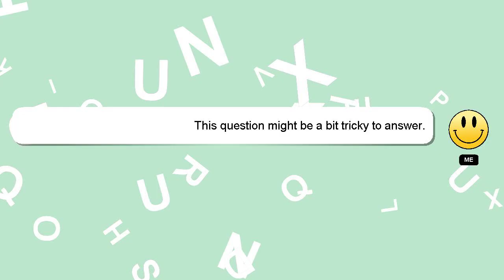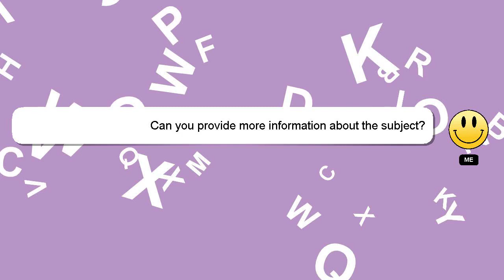How to pair hyperx headset to xbox?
Allow me to introduce myself briefly, Greetings, my name is Delphi. I am here to aid you in getting answers to your questions. - How to pair hyperx headset to xbox?

Your answer will be recognized and appreciated, and I will 'heart' it to show my appreciation.

*2 What we are experimenting :*